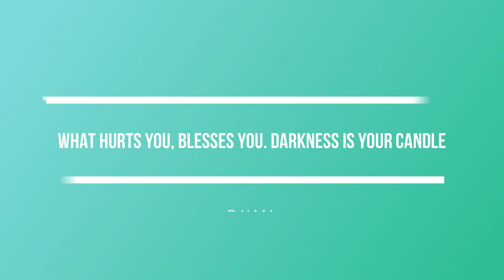Without You | Nishongota - English Version | Arko Mukhaerjee | Original Song | A Foggy Darjeeling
Without You (Nishongota) - Lyrics

Yet another night turns to day
Sounds of raindrops on a damp loft
The light in the room is too strong
Yet i don't wanna turn it off
O my pillows, they have been alone
Believing that love is real
As the raindrops grow silent
The lazy night slowly disappears
I know that it's time to try n sleep
I wish night never turns to day
Just a sweater that hangs near me
How i wish i could give it away

This song was written in both languages English and Bengali,  more than two years ago in Berlin, Germany. Later, the Bengali version was released in my album Bondhur Bari in 2019. That year was another year of loss and loneliness for me and the beautiful times of shooting and recording in Darjeeling with my dear friend Koustav Dey worked as a healer. The damp streets, foggy mountain trails, the same walks that I have been doing since the age of 10, through the pine forests, the village and town folk, the beautiful Nepali music and the mighty Kanchenjunga saved me yet again. I dedicate this english version to my dear friend Koustav and all my friends from Darjeeling district who have been like invisible angels on my shoulder.

The song tries to depict a sense of being lonely as a human being, irrespective of the chaos and the crowd, that encircles us all the time in today's modern society. The song is written during a phase of severe insomnia in the artist's life.

I would like to thank Arifur Rahman and Goopy Bagha Productions for letting me use a few very intimate and candid moments captured during our shoots.

Sung, mixed and mastered at home by Arko Mukhaerjee.

Video partially shot and edited by Arko Mukhaerjee